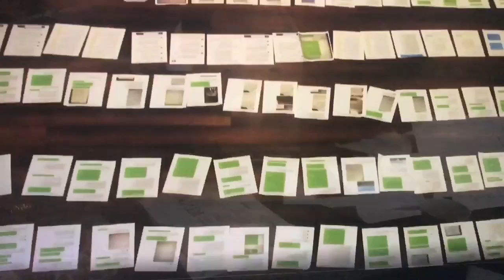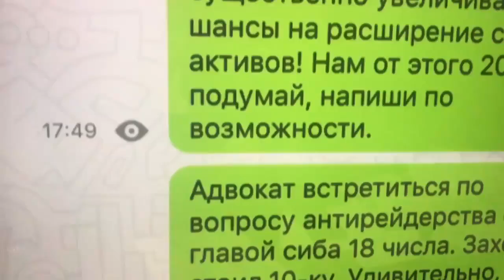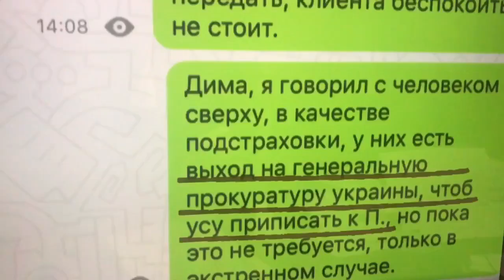Анонс фильма "Молдова - территория беззакония". Сегодня, в 19.00, смотрите полную версию.